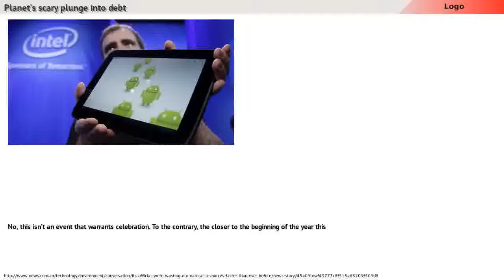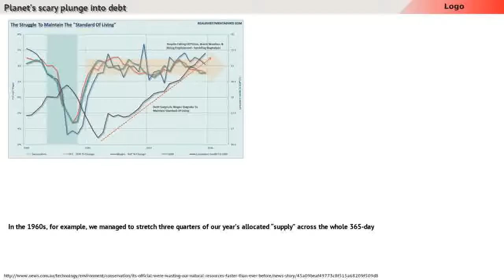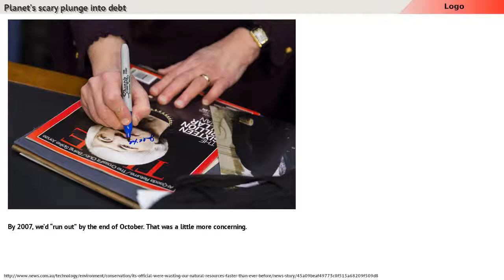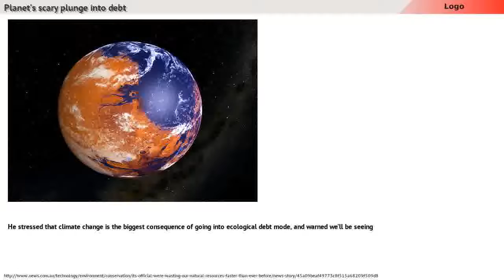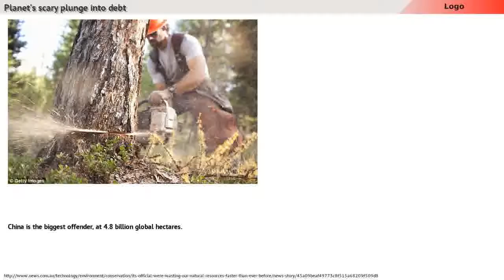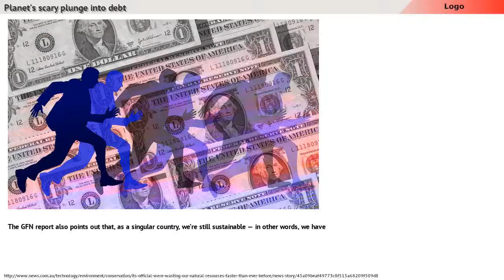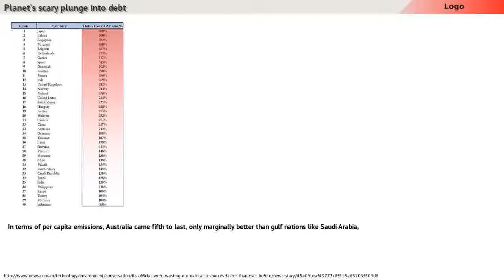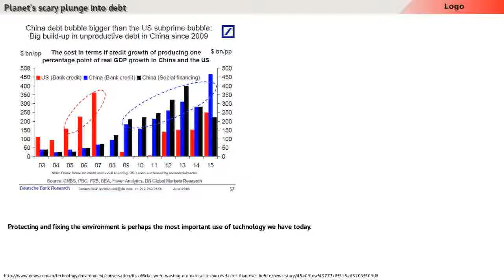Planet’s scary plunge into debt